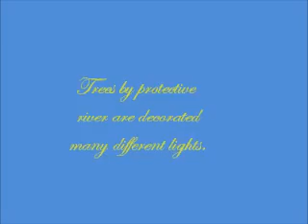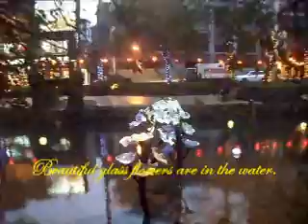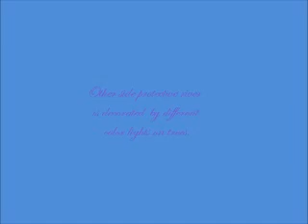2014 Lantern Festival of Hsinchu